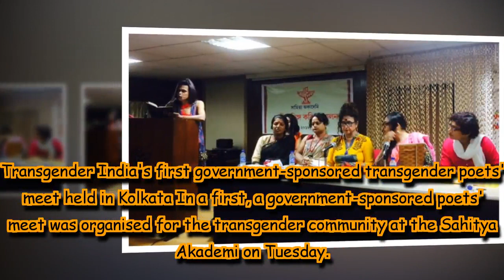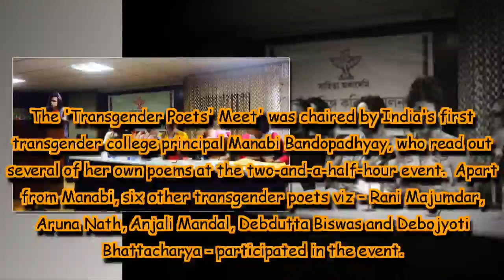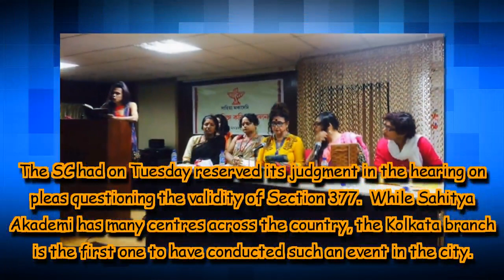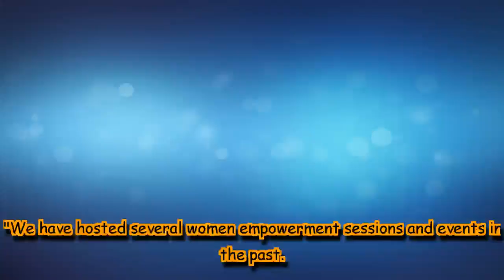India's first government-sponsored transgender poets' meet held in Kolkata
In a first, a government-sponsored poets' meet was organised for the transgender community at the Sahitya Akademi on Tuesday. The 'Transgender Poets' Meet' was chaired by India's first transgender college principal Manabi Bandopadhyay, who read out several of her own poems at the two-and-a-half-hour event.